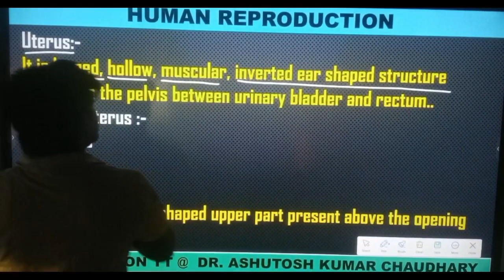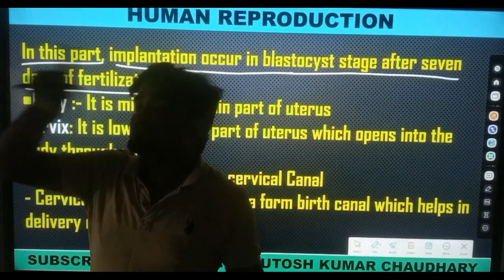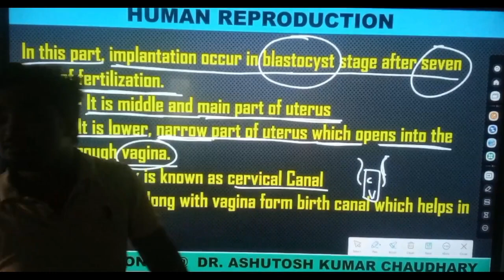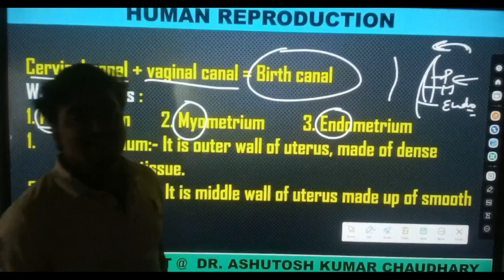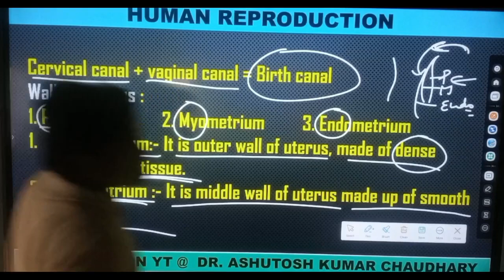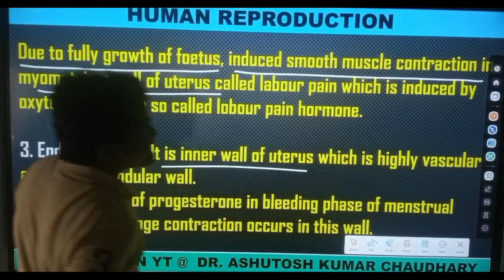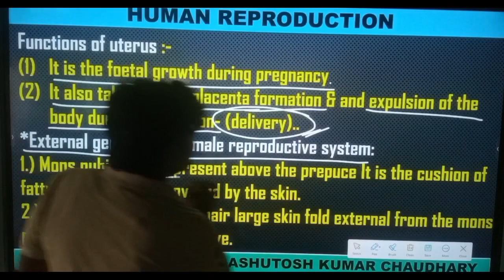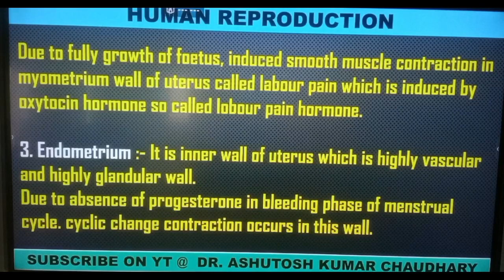LECT-8 || CLSS 12Th Biology Chapter-3 || Huma Reproductio || NEET || BIHAR BORD